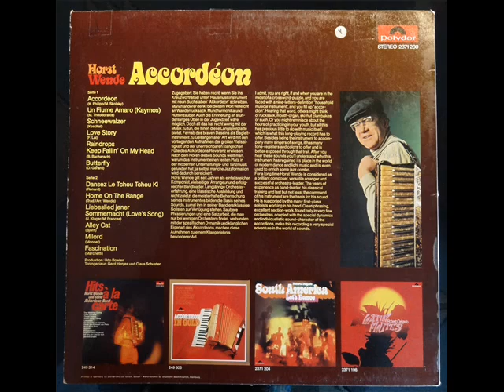Butterfly (Danyel Gérard) - par Horst Wende et son accordéon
Reprise de la chanson de Danyel Gérard "Butterfly" par Horst Wende, son accordéon et son orchestre.

Akkordeon version von "Butterfly" bei Horst Wend.

Extrait du disque 33 tours "Accordéon" de Horst Wende.